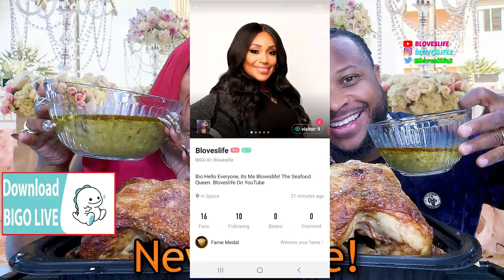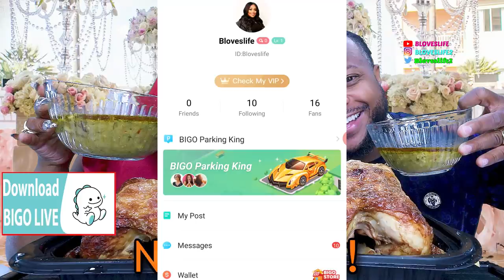Rotisserie Chicken New Garlic Butter Sauce Test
This video is sponsored in part by Bigo Live download BIGO
LIVE App, follow my BIGO ID - Bloveslife, and you can watch
my live stream for free in the coming month.

Shoutouts

SEND ME SOME MAIL:
BLOVESLIFE